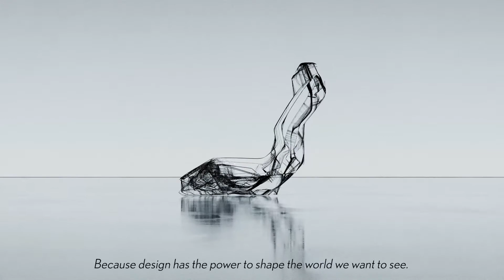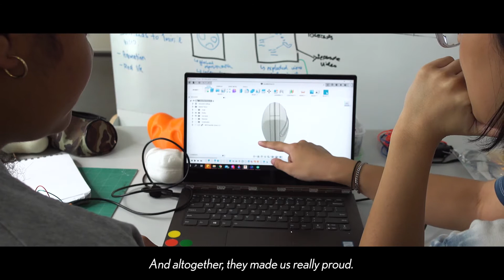Lexus Design Award 2023 - Call for entries